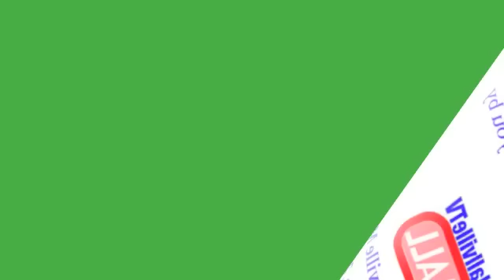Wildflower Woods at Gene Stratton Porter cabin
Relax into the beauty of a spring day.
Spring at The Cabin in Wildflower Woods, Rome City, Indiana, former home of Indiana author and photographer Gene Stratton-Porter. Now a state historic site, the spring gardens are filled with Indiana wildflowers. Discover why Gene loved her summer home. You will too.
KendallvilleTV video by Julie Scher, video poet